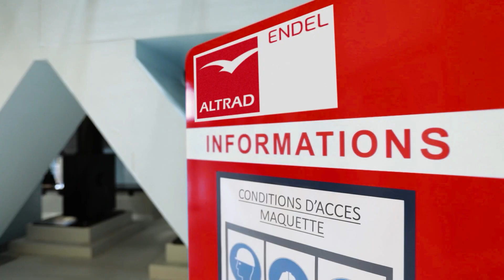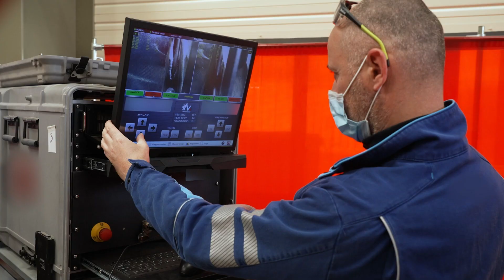Replacement of the primary circuit's components in nuclear power plants